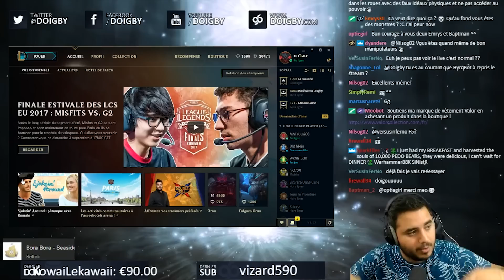MVP DE LA GAME AVEC EKKO !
EKKO mid sur league of legends en saison 7 ! Je suis le MVP de la game grâce à mes plays, on commentera pas l'early game héhé :)

Merci à Etidou pour le montage !

EKKO MID S7 LEAGUE OF LEGENDS DOIGBY LOL